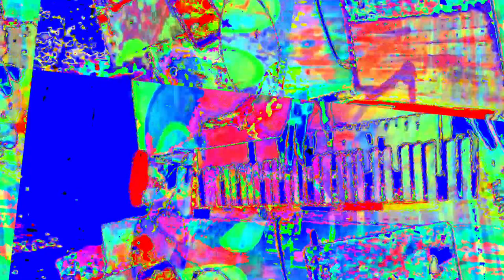[EPILEPSY WARNING] Movie 23 05 29 14h20m44s *Photosensitivity Warning*